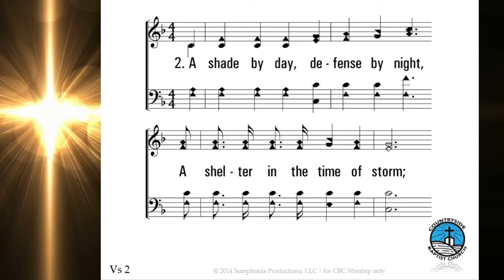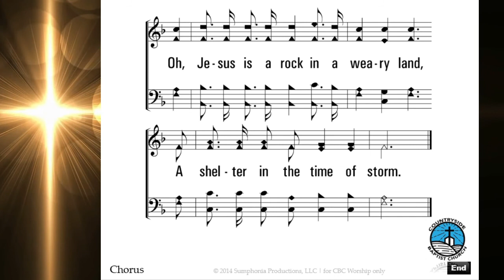Baptist Church Hymn - A Shelter in the Time of Storm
Hymn: Vernon J. Charlesworth (1880); arr. Ira D. Sankey (1885)
Tune: SHELTER • Ira D. Sankey (1885)
Ministry Gifts / Support: Eduardo Marin, 0
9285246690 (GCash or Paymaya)